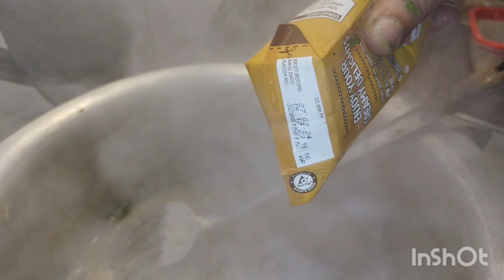Chicken White Karahi Restaurant Style|Chicken Creamy Karahi|nasim food secrets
Chicken White Karahi Restaurant Style|
Chicken Creamy Karahi|White Chicken Karah|nasim food secrets

karahi recipe
chicken
karahi
kadai chicken
karahi chicken
karahi chicken restaurant style
chicken karahi pakistani
chicken karahi dhaba style
karahi recipe
karahi chicken
chicken
chicken karahi recipe pakistani
kadai chicken
kadai chicken recipe
chicken karahi pakistani
chicken karahi banane ka tarika
highway chicken karahi
chicken karahi street style
karahi chicken resturant
chicken white karahi
white chicken karahi
chicken white karahi recipe
chicken karahi
how to make chicken white karahi
white karahi
white karahi recipe
white chicken karahi recipe
chicken white karahi recipe in urdu
chicken karahi recipe
chicken white karahi banane ka tarika
chicken white handi
chicken white karahi recipe video
white karahi recipe
chicken karahi recipe
chicken white handi
chicken white karhai recipe
desi murgi banane ka tarika
desi murga banane ka tarika
desi murgi recipe
desi murgi pakane ka tarika
desi murga banane ki recipe
desi murga pakane ka tarika
desi chicken recipe
desi murgi ki recipe
desi desi
banane ka tarika
desi
desi chicken banane ka tarika
chicken banana
chicken banane ka tarika
desi murgh shorba recipe
desi murgi ka salan banane ka tarika
chicken ka salan
desi chicken
desi murga
desi murga recipe
desi murgi
karahi recipe
white chicken recipe
chicken white
chicken karahi recipe
black pepper chicken karahi
chicken karahi
black pepper chicken karahi recipe
kali mirch chicken karahi
black pepper chicken recipe
black pepper chicken
easy chicken karahi
kali mirch chicken karahi recipe
restaurant style chicken karahi
black pepper chicken gravy
chicken kali mirch
chicken recipe
chicken recipes
black pepper chicken
easy chicken karahi
chicken kali mirch
chicken recipe
chicken recipes
kali mirch chicken
chicken kali mirch recipe
how to make black pepper chicken
chicken